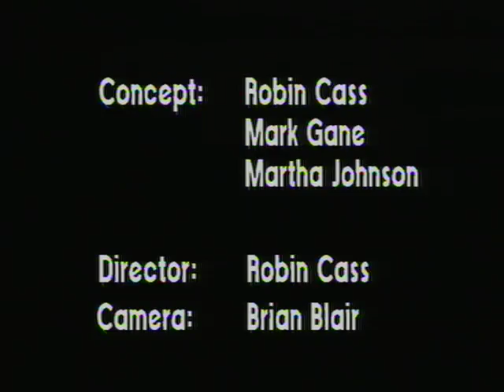Danseparc (Every Day It's Tomorrow) / Martha and the Muffins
Danseparc (Every Day Its Tomorrow)  (From the MatM album Danseparc 1983)

Concept:  Robin Cass, Mark Gane, Martha Johnson
Director:  Robin Cass
Camera:  Brian Blair